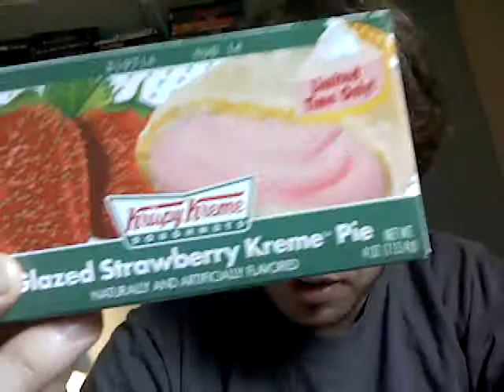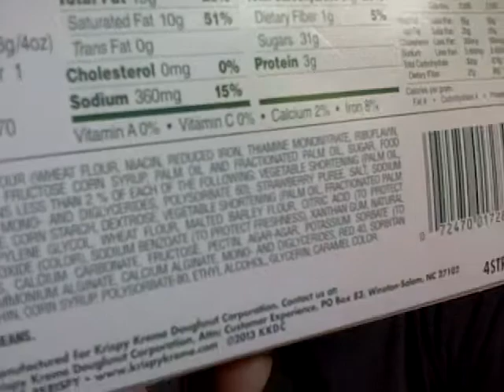Krispy Kreme: Strawberry Cream Pie Review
Not a bad little treat. Available in most food stores for $1.19.